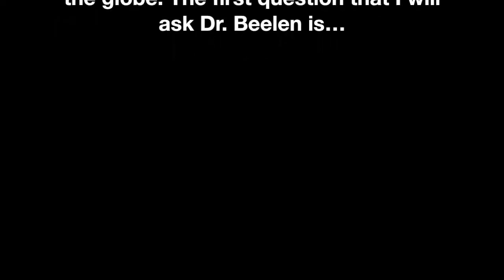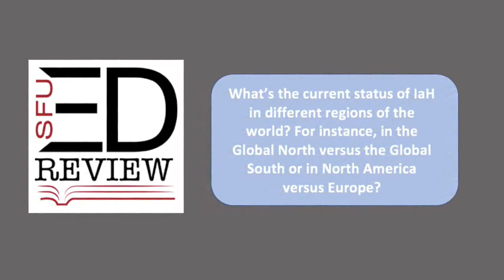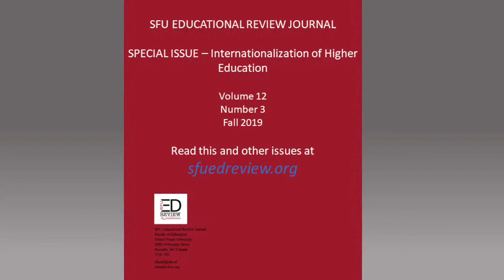Advancing Internationalization at Home from Different Roles: An Interview with Dr. Jos Beelen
The SFU Ed Review Journal interviewed Dr. Jos Beelen on Internationalization of Higher Education. The interview was conducted via video by Dr. Laura Baumvol.